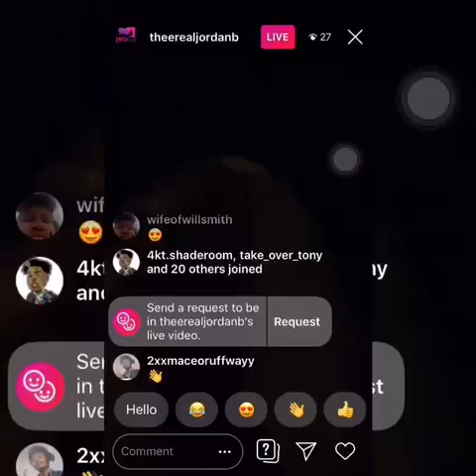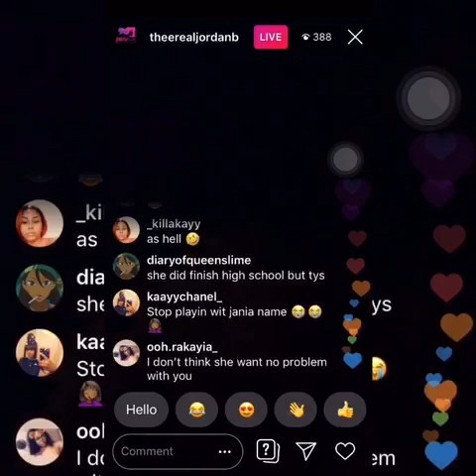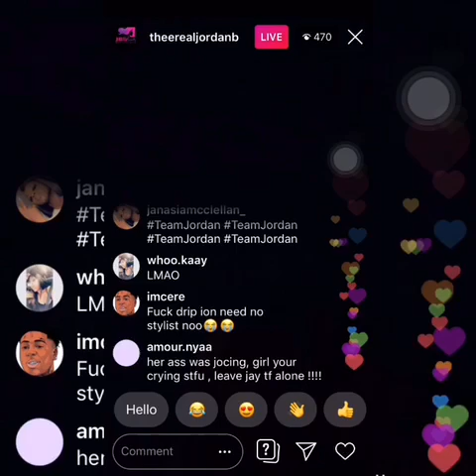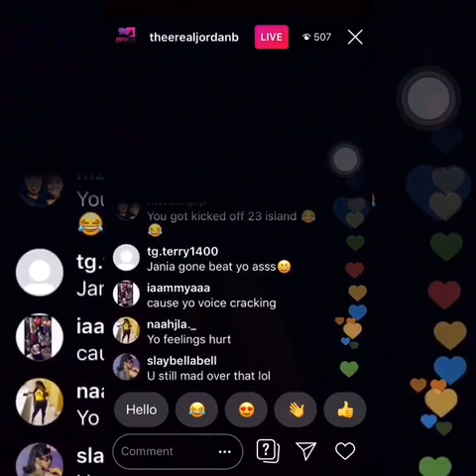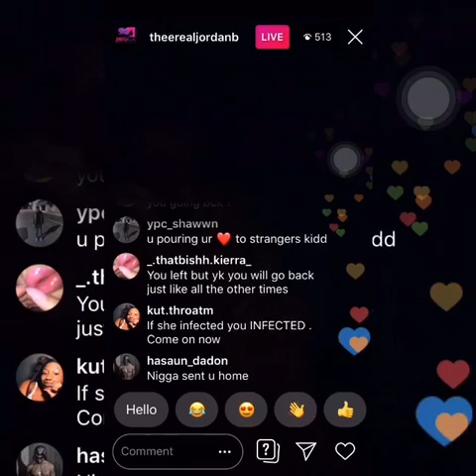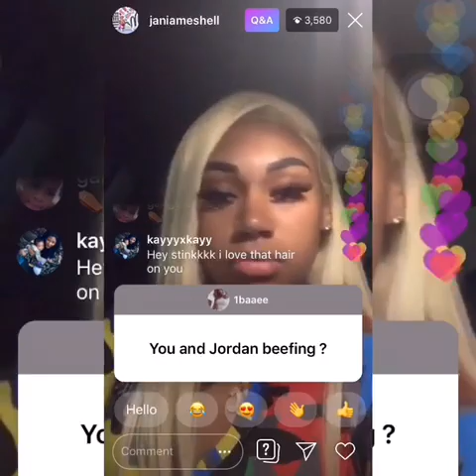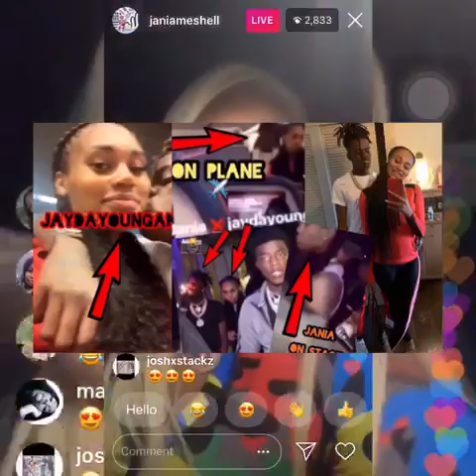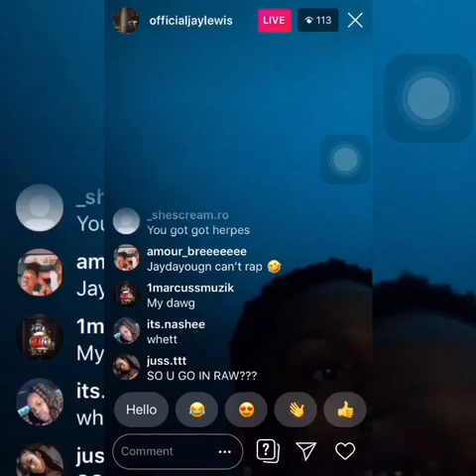Jaydayoungan GIRLFRIEND Exposes Nba Youngboy Babymom JANIA CHEATED with her BOYFRIEND *jania reply*